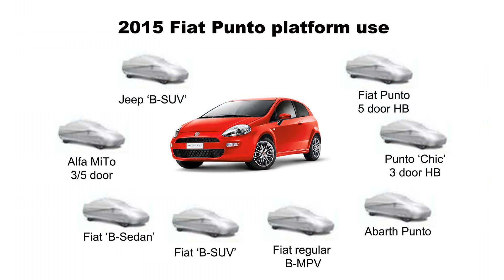2015 model fiat ritmo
2015 model fiat ritmo
2015 model fiat ritmo
1997 model fiat uno
fiat uno 97 model
2015 model fiat ritmo abarth
fiat uno 94 model
1996 model fiat uno
2015 model fiat ritmo for sale
fiat uno 96 model
1998 model fiat uno
2015 model fiat ritmo cabrio
2015 model fiat ritmo 75
2015 model fiat ritmo 60
98 model fiat uno
2015 model fiat ritmo tuning
2015 model fiat ritmo abarth 130tc
2000 model fiat uno
2015 model fiat ritmo cars